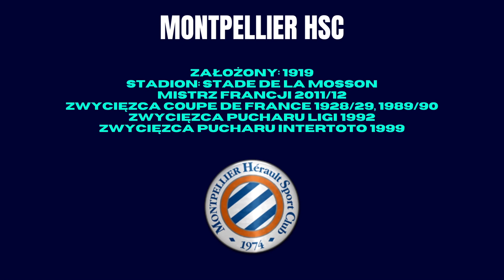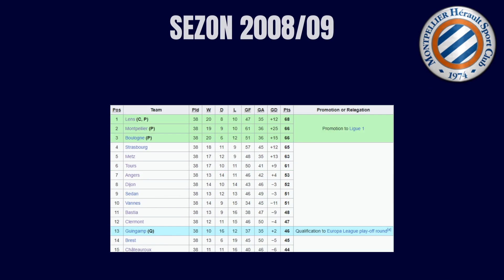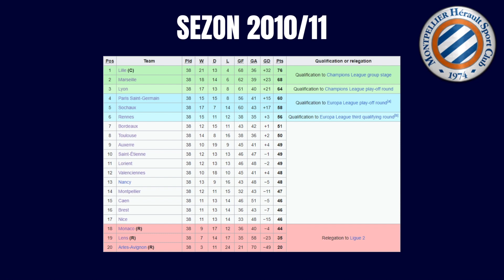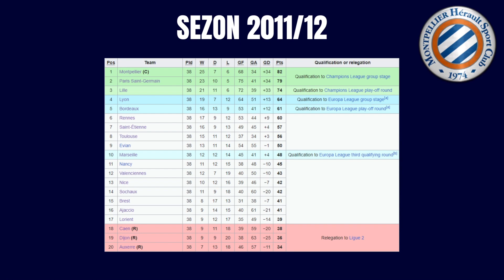GIROUD, MONTPELLIER, SENSACJA - DRUŻYNY JEDNEGO SEZONU #2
Drugi odcinek nowej serii, tym razem poświęcony sensacyjnemu mistrzowi Francji sprzed 11 lat - Montpellier. Jeśli nie znacie historii, sprawdźcie, a jeśli znacie, przypomnijcie sobie, co sprawiło, że typowy ligowy średniak na jeden sezon pokonał nawet katarskich szejków.